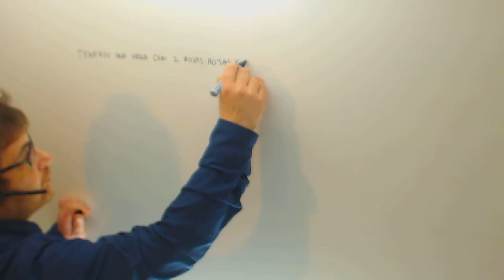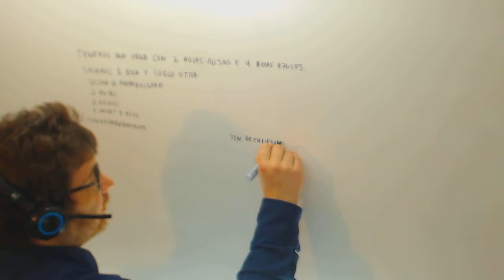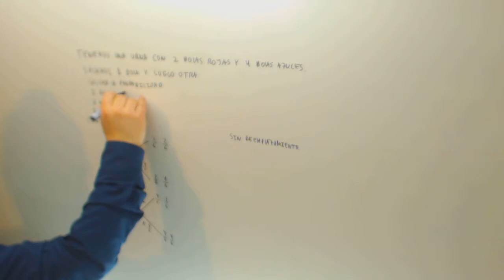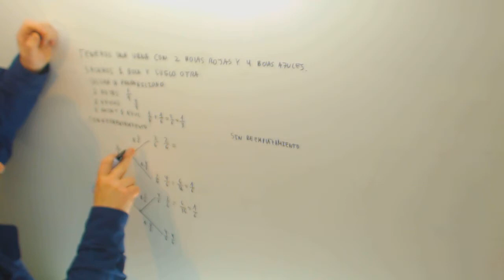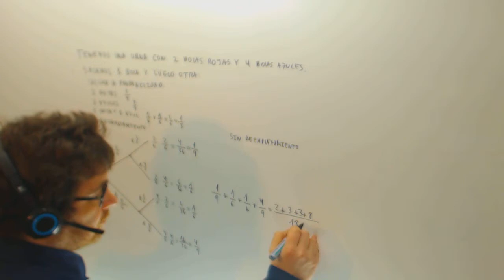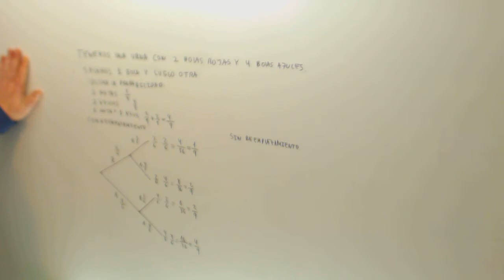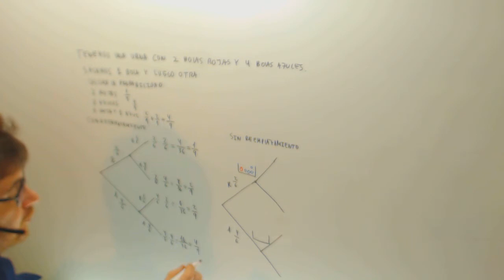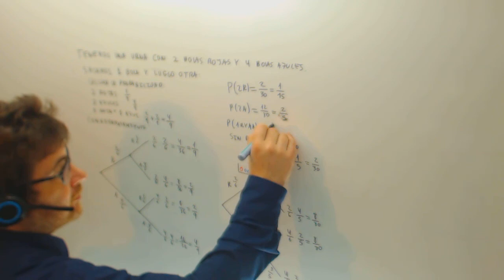Probabilidad Urna sin reemplazamiento Matematicas 4º ESO Academia Usero Estepona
Probabilidad Urna sin reemplazamiento Matematicas 4º ESO Suscríbete a nuestro canal en Youtube para ayudarnos a seguir creciendo Academia Usero en Estepona, el centro de formación con más vídeos en Internet del Mundo presenta